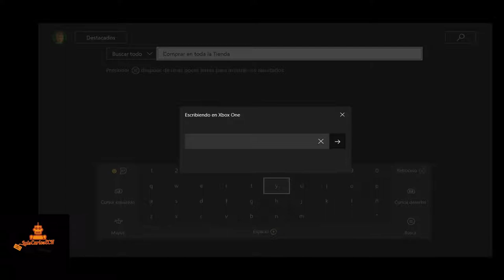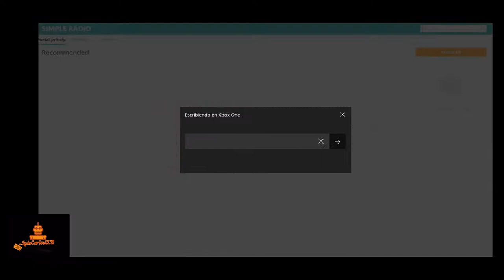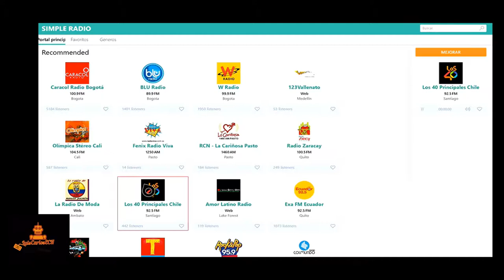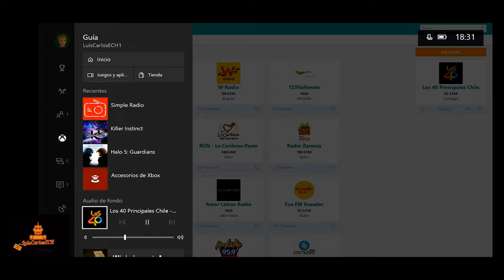Xbox one: Cómo escuchar radio mientras juegas